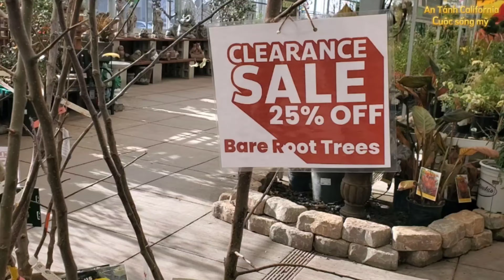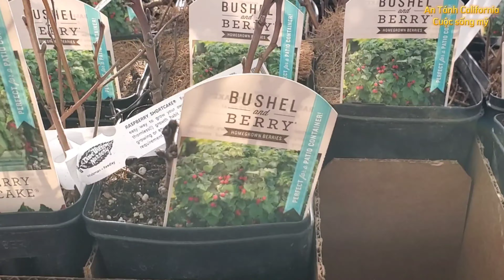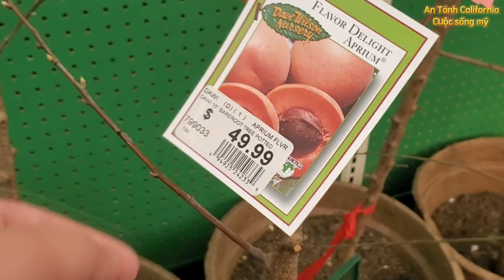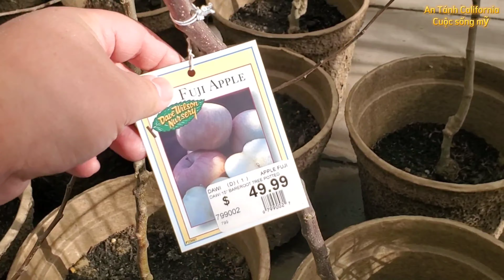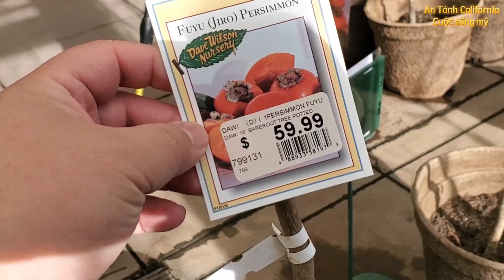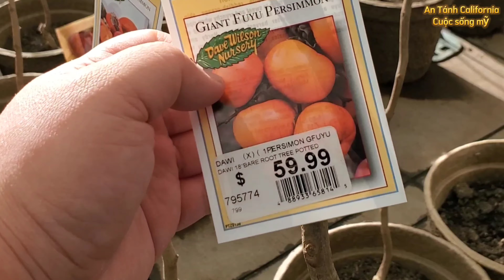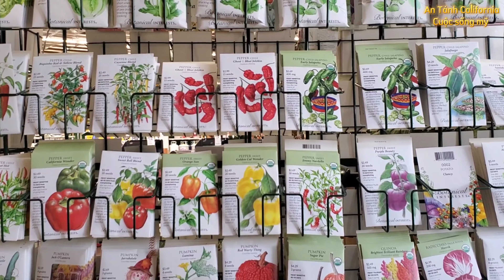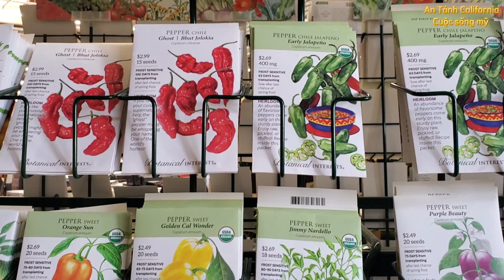Hồng Giòn Ngon Giá Rẻ, Apple,Pear,Jujube 25% OFF Dale Hardware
Hôm Nay Mình Đi Dale Hardware thấy có nhiều cây giảm giá muốn chia sẽ đế mọi người cần thì mau mau đi mua nhé .